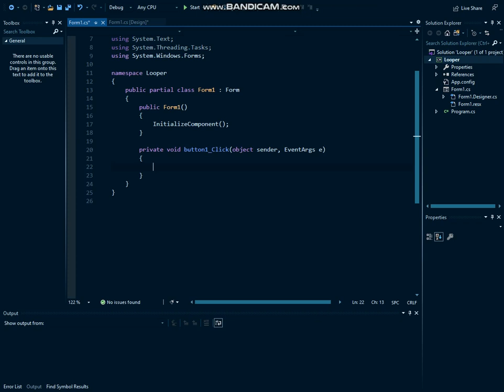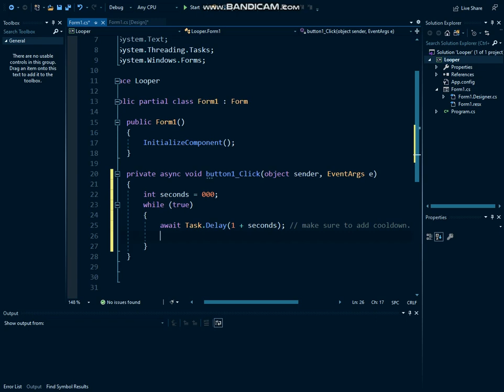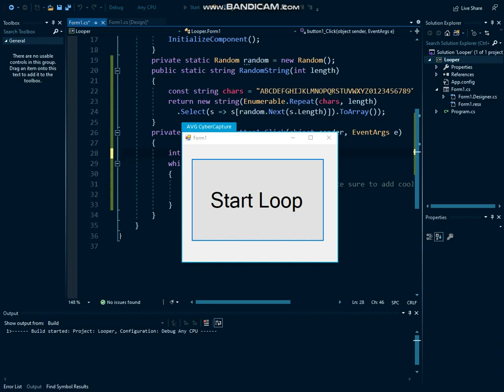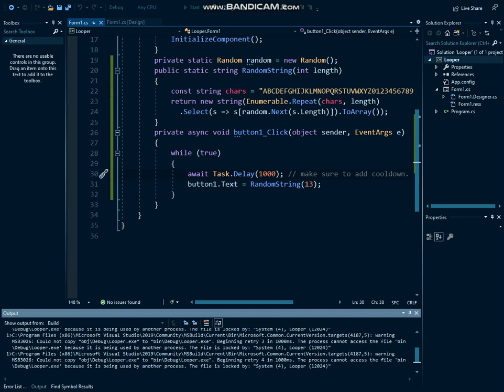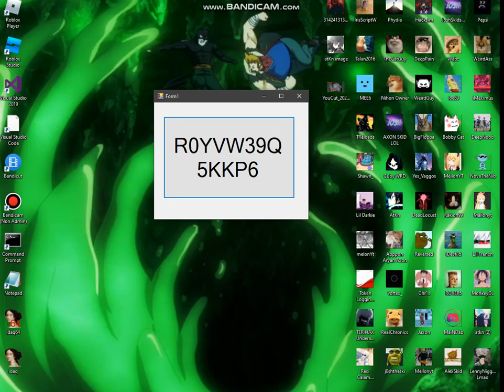Looper | Visual Studio C# | How to Loop a Function in C#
Code:

  while (true)
                await Task.Delay(1000); // make sure to add cooldown.
                button1.Text = RandomString(13); // do any function (it will error lol)